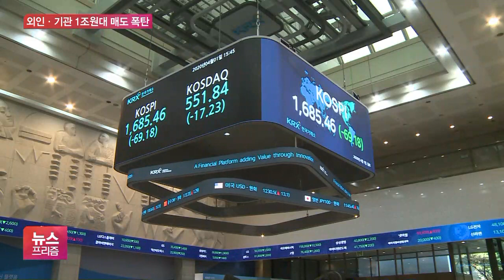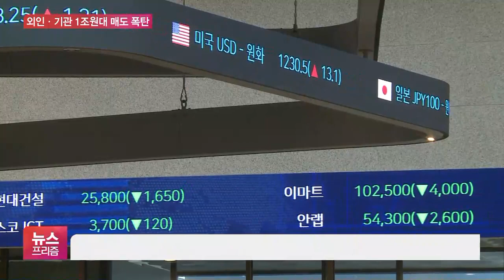코스피 또 1700선 붕괴…외인·기관 1조원대 매도 폭탄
[앵커]

주식시장이 또다시 주저앉았습니다.

코스피는 1700선이 무너졌고, 안정을 되찾는 듯했던 원·달러 환율도 큰 폭으로 올랐습니다.

류정훈 기자, 오전까지 잘 버티던 증시가 마감 전 낙폭을 키웠어요.

왜 그런 겁니까?